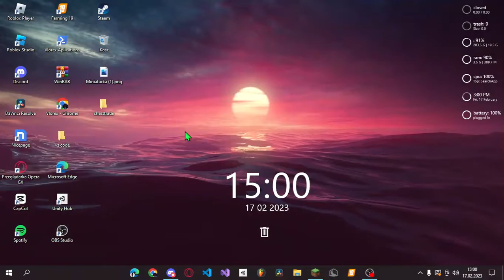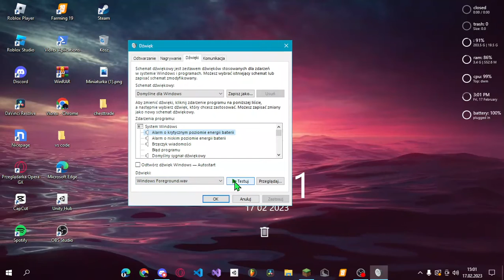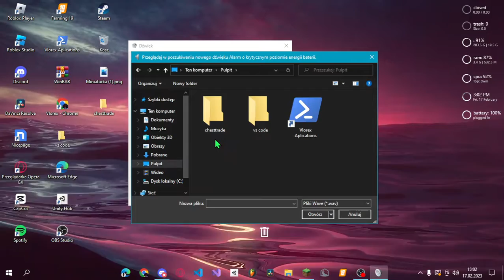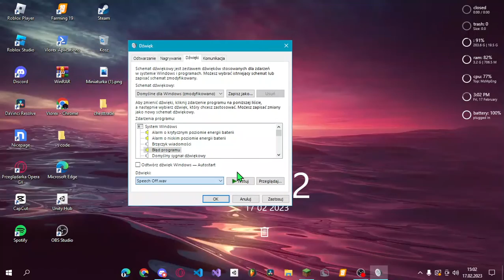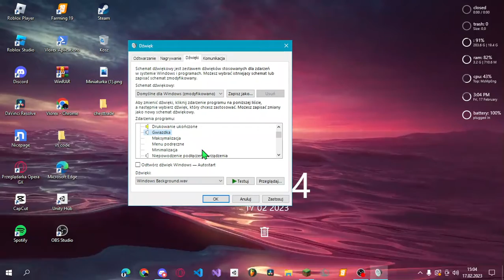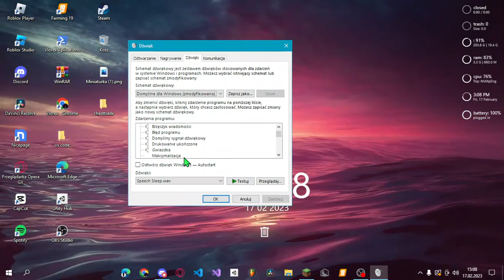Jak dodać swoje własne dźwięki w systemie Windows 10 | Poradnik Vlorex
Rozwiń opis...

Inctrukcja -
1. Wchodzimy w wyszukiwarke,
2. Wpisujemy panel sterowania,
3. Wchodzimy w dźwięki,
4. Następnie na górnym pasku klikamy w dźwięki.
- I gotowe :)

Dla wyświetleń - programowanie programista program gry gryvideo video youtubetutorial tutorial poradnik polska proponowane rekomendowane popularne legitne 5minut lifehack tip rowery quady ferie filmy youtube vs vscode code kod kody hack hackowanie zielone jak jak?